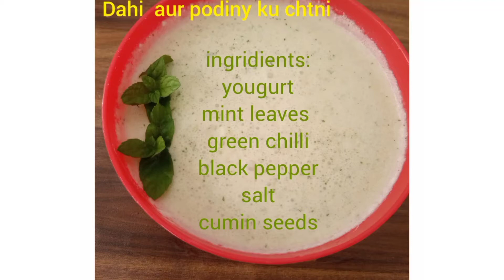Dahi aur Pudiny ki Chutney/Ramadan Special Chutney/Dahi ka Raita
Dahi aur podiny ki chutney
yougart mint chutney
dahi ka raita
dahi aur poodiny ka raita.how to make yougart mint chutney